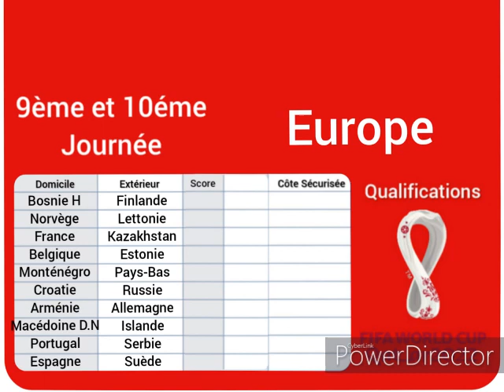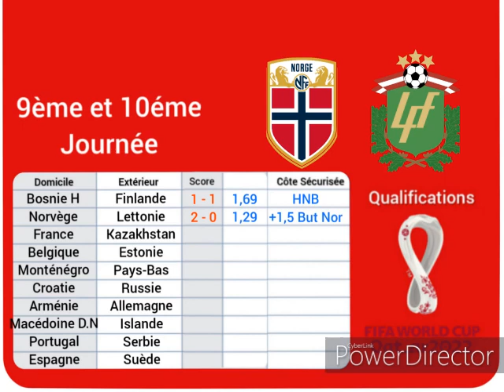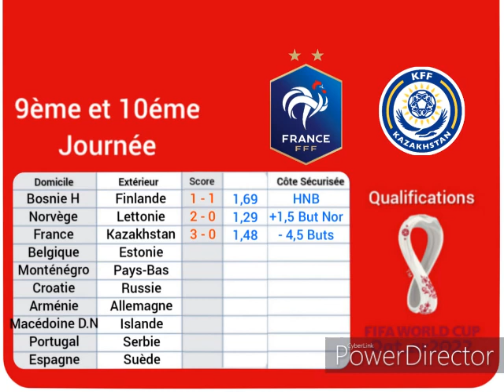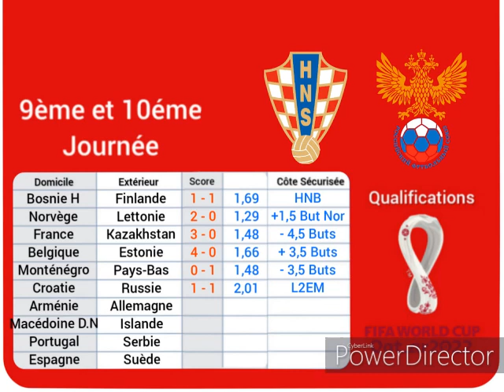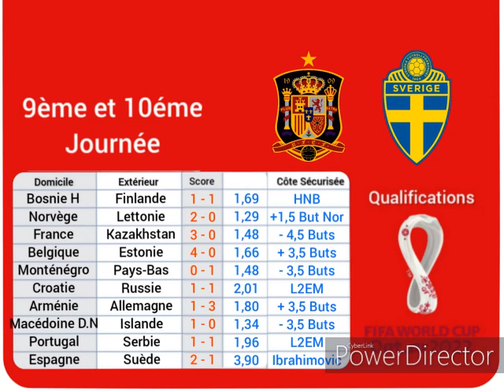Pronostics Foot Qualifications Europe Coupe du Monde 2022 9ème et 10ème Journée 13 et 14 Novembre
Les autres matchs :
- Turquie - Gibraltar : 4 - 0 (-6,5 Buts, 1,32)
- Pays-de-Galles - Biélorussie : 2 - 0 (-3,5 Buts, 1,42)
- Malte - Slovaquie : 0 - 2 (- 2,5 Buts, 1,70)
- Slovénie - Chypre : 2 - 0 (+ 1,5 But, 1,31)
- Liechtenstein - Roumanie : 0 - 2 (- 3,5 Buts, 1,70)
- Luxembourg - Rep. Irlande : 0 - 1 (N2, 1,34)
- Grèce - Kosovo : 2 - 1 (DNB, 1,32)